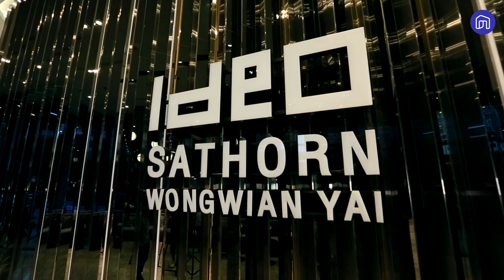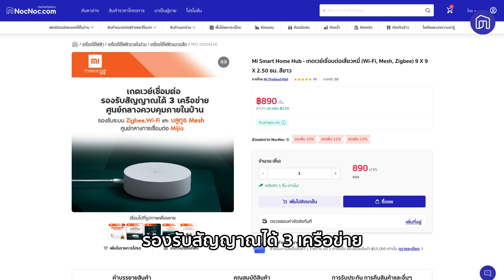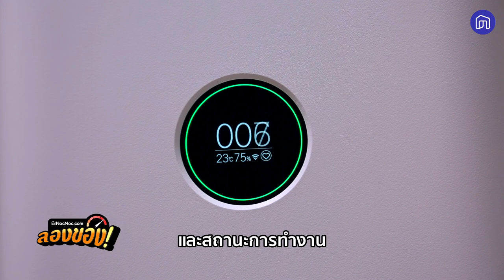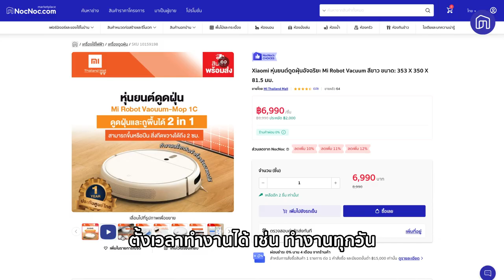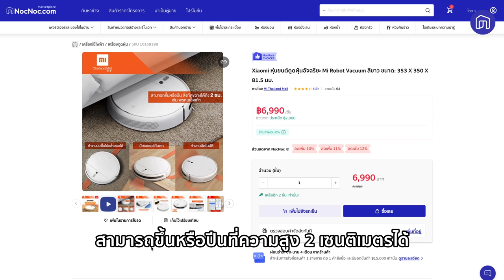ทำคอนโด Ideo เป็น Smart Home ไม่ยากอย่างที่คิด! | NocNoc ลองของ EP.4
🤩วันนี้ NocNoc.com กับรายการ
เรามาอยู่กันที่ Ideo Sathorn Wongwianyai กับห้องใน Smart Living Package ที่ใช้อุปกรณ์ Smart Home ชื่อดังอย่าง Xiaomi จากร้าน Mi Thailand Mall
👀จะสมาร์ทและไฮเทคขนาดไหน เราไปดูกัน!
ใครดูแล้วอยากสมาร์ทแบบนี้ เข้าไปดูอุปกรณ์ Smart Home ได้เลยที่